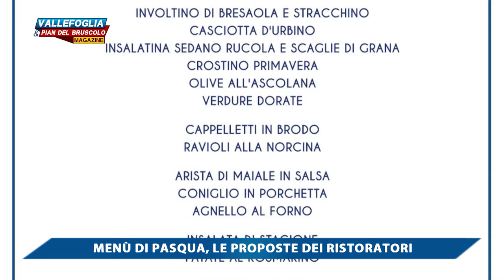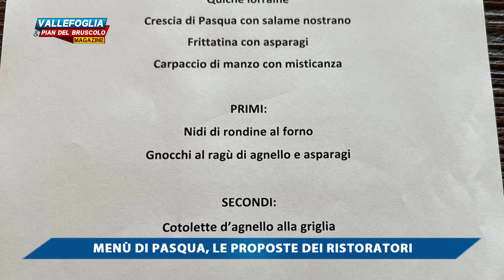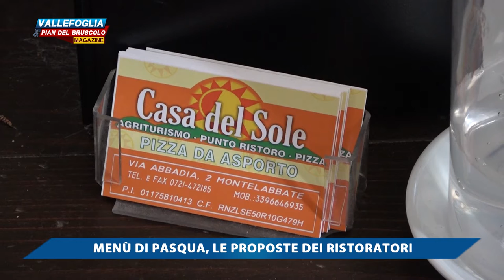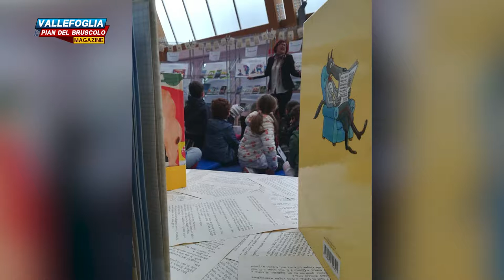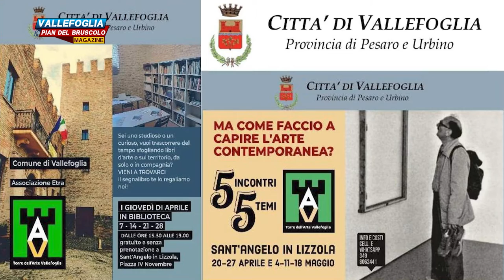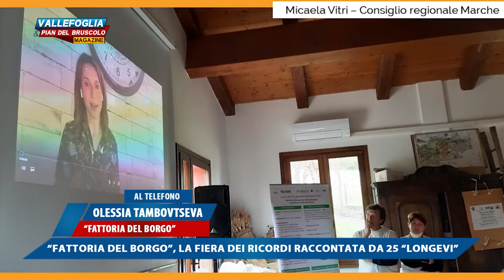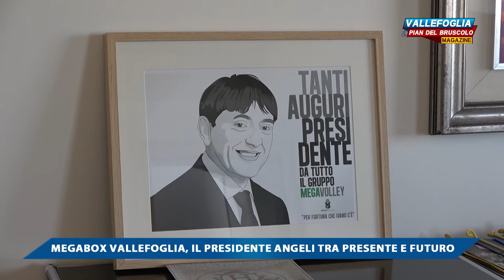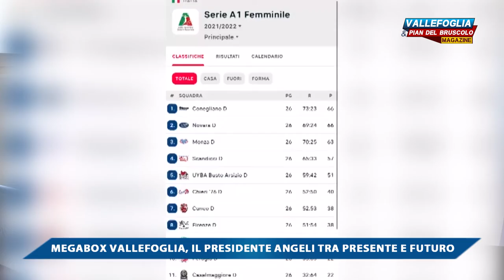VALLEFOGLIA & PIAN DEL BRUSCOLO MAGAZINE 15 APRILE 2022